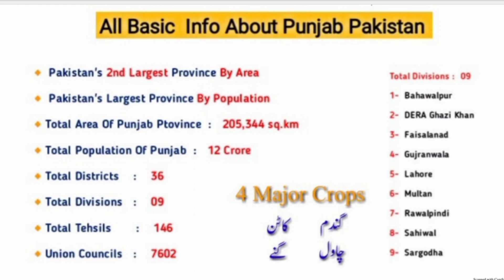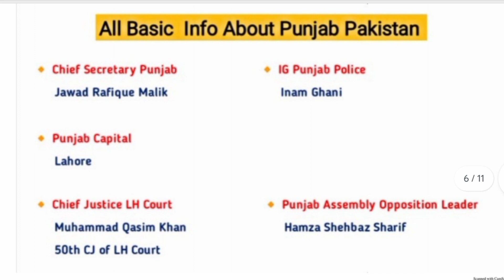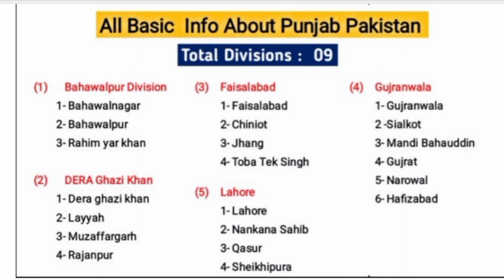All About Punjab Pakistan | District, Division, Tehsils, Union Council, Population, Total Area